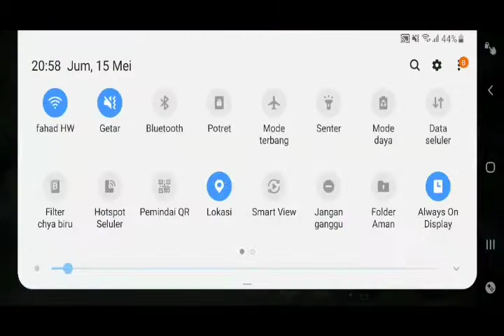Mobile legends Lengah dikit langsung hajar...